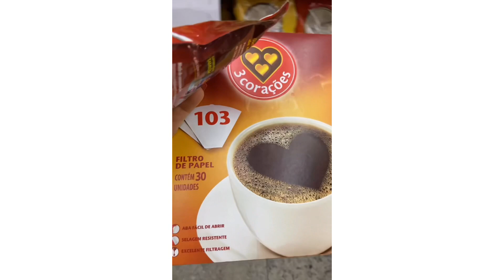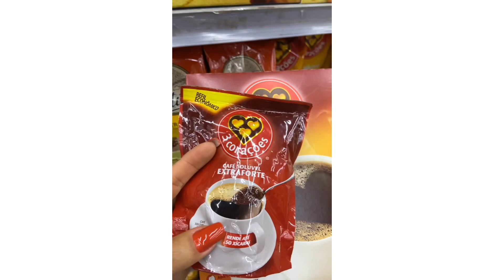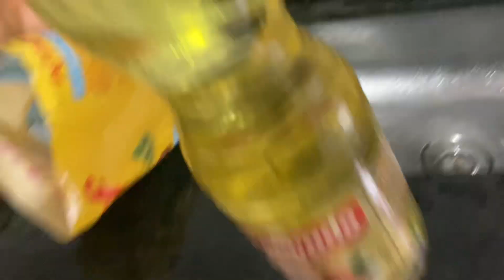#65 VLOG: comprando roupas 😍